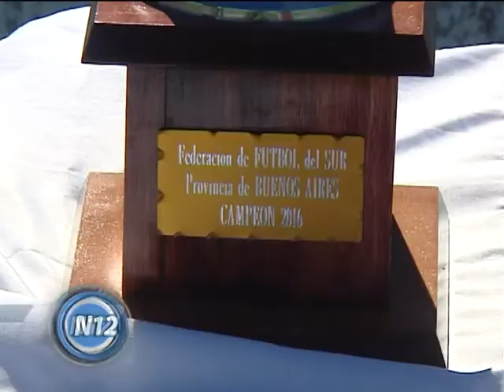“Los Rojitos” debutaron con un triunfo ante Laprida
El seleccionado Sub 15 trenquelauquense consiguió una gran victoria por 2 a 1 ante el combinado de Laprida. Antes del partido, se realizó sobre el campo de juego la ceremonia de apertura, encabezada por el intendente municipal y el presidente de la Liga de Fútbol.